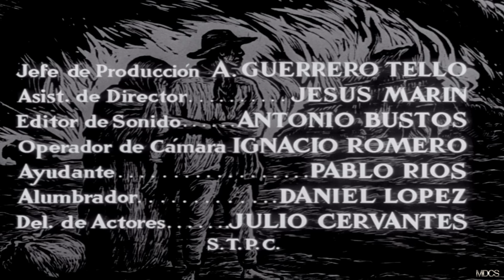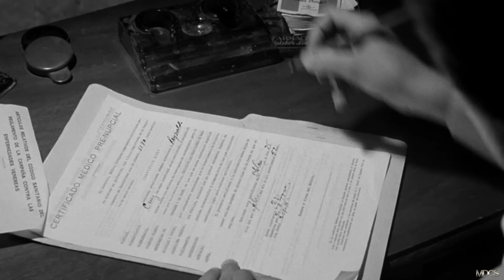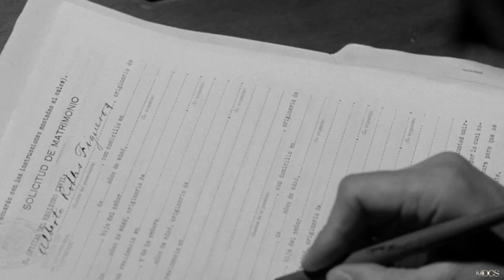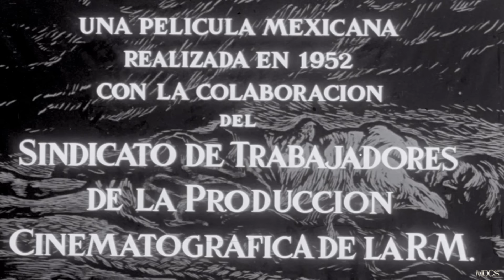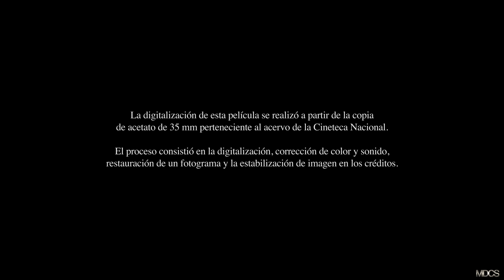EL REBOZO DE LA SOLEDAD Película completa de Cine clásico restaurada en HD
La historia empieza precisamente en un pueblo víctima de sequías y calamidades, donde la pobreza iba de la mano con la ignorancia y la negligencia. Alberto Robles no era uno más ahí, era la autoridad en medicina. Un tipo emprendedor, un tanto vehemente, por lo cual se ganaba enemigos. Ese quizá era su gran defecto: querer lograr resultados con inmediatez, le faltaba paciencia, pero eso si era muy considerado con las personas. Para él, lo primero era la vida y el respeto a la dignidad humana.

Largometraje con todos los derechos mundialmente reservados y legales en exclusiva para este canal de YouTube, bajo Licencia con STPC Sindicato de Trabajadores de la Produccion Cinematográfica/Marino’s Media Group.

ESTA PELICULA ES UNA PRODUCCIÓN ORIGINAL Y SIN CONTENIDOS REUTILIZADOS

“EL REBOZO DE LA SOLEDAD"

Reparto:  Arturo de Córdova-Pedro Armendariz-Estela Inda-Carlos López Moctezuma-Domingo Soler
Duración: 98 minutos
Formato: 35mm/Digital HD Pelicula Restaurada
Año de Producción: 1952
Productor: STPC Mexico
Director: Roberto Gavaldon